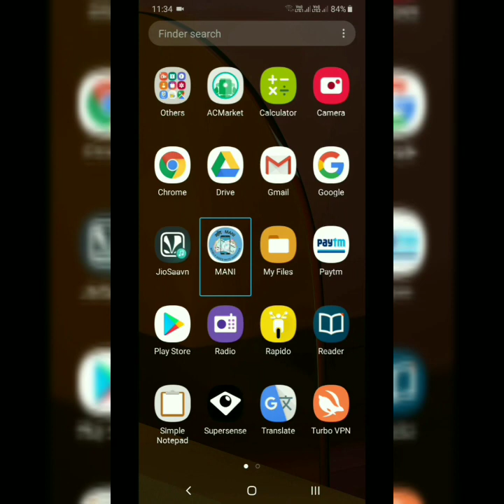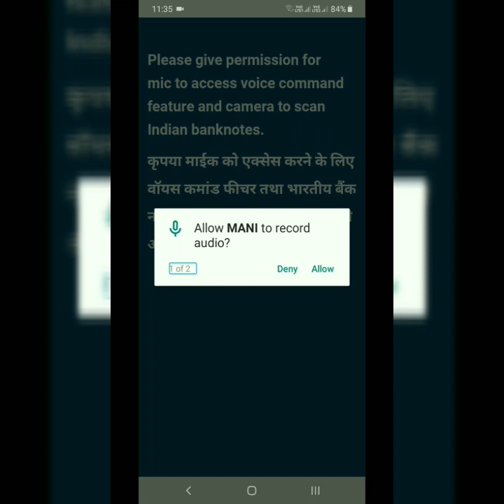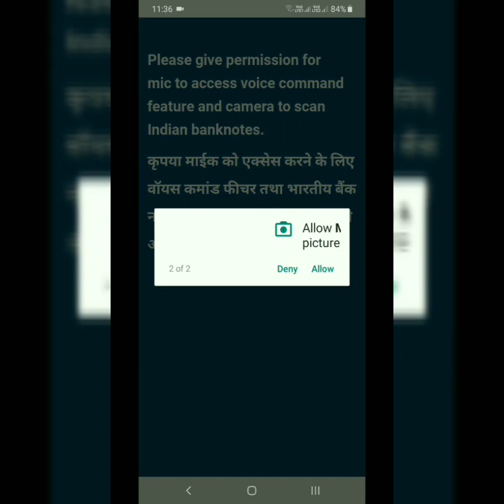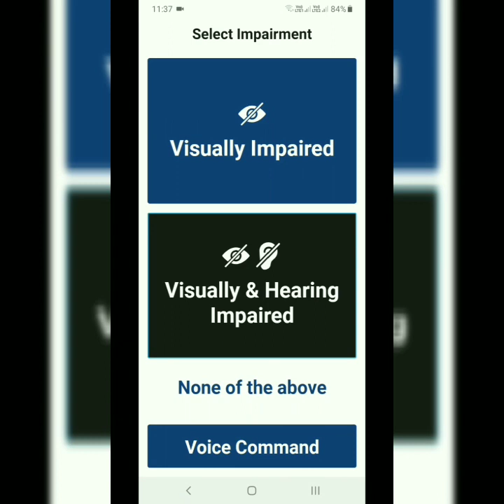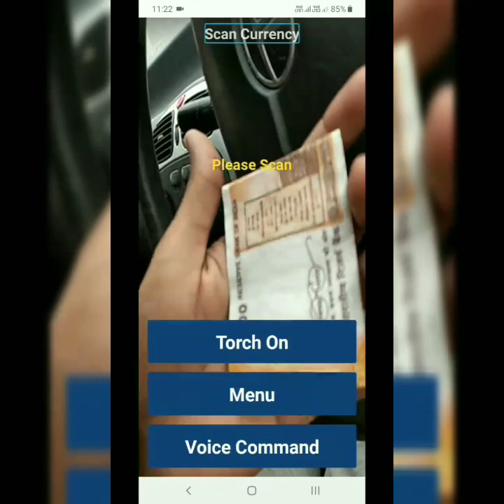How to use mani Mobile Aided Note Identifier,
Blind help in tech

lifestylevlog BlindHelpInTech

Hello friends this is Ashok Jangid here and today I am going to show you how to use money recognizer application from RBI

Link of money recognizer application

I'm on Instagram as @ashok8472. Install the app to follow my photos and videos.

keywords. RBI latest  application for visually impaired, naye saal ka naya tohfa, andhe logon ke liye Paisa pahchan karne wali RBI ki application, paise ki pahchan, how to use money recognization application for visually impaired